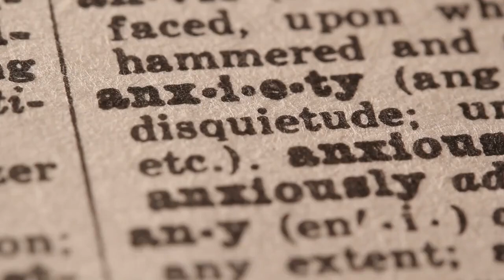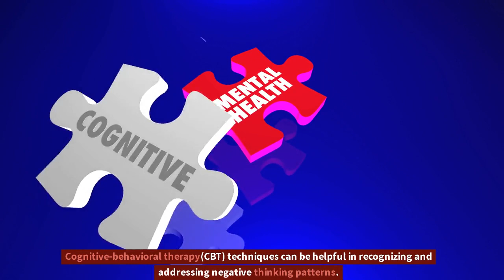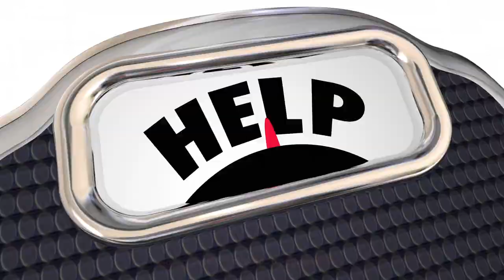What Are The Method To Reduce Anxiety ?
Reducing anxiety involves a combination of strategies that focus on managing both the physical and psychological aspects of anxiety. Here are several methods that can help alleviate anxiety:

Deep Breathing and Relaxation Techniques: Practice deep breathing exercises to activate your body's relaxation response. Take slow, deep breaths in through your nose, hold for a few seconds, and exhale slowly through your mouth. Pair deep breathing with progressive muscle relaxation or guided imagery to further promote relaxation.

Mindfulness and Meditation: Engage in mindfulness and meditation practices to cultivate awareness of the present moment and reduce anxiety. Regular practice can help you observe your thoughts and feelings without judgment, fostering a sense of calm and reducing anxiety symptoms. There are various apps and online resources available to guide you through meditation practices.

Regular Exercise: Engage in regular physical activity as it helps reduce anxiety and improves overall well-being. Exercise releases endorphins, which are natural mood boosters. Find activities you enjoy, such as walking, jogging, cycling, dancing, or yoga, and aim for at least 30 minutes of exercise most days of the week.

Healthy Lifestyle: Maintain a healthy lifestyle by getting adequate sleep, eating a balanced diet, and avoiding excessive caffeine and alcohol consumption. Lack of sleep and poor nutrition can contribute to increased anxiety levels, so prioritize self-care in these areas.

Challenge Negative Thoughts: Identify and challenge negative thoughts that contribute to anxiety. Practice reframing negative thoughts by replacing them with more realistic and positive ones. Cognitive-behavioral therapy (CBT) techniques can be helpful in recognizing and addressing negative thinking patterns.

Establish a Routine: Create a structured daily routine to provide a sense of stability and reduce anxiety. Having a clear schedule and organized tasks can help manage feelings of overwhelm and increase a sense of control.

Social Support: Seek support from friends, family, or support groups. Talking to someone you trust about your anxiety can provide comfort, understanding, and perspective. Sometimes, simply sharing your worries and concerns can help alleviate anxiety.

Limit Stressful Triggers: Identify and minimize exposure to triggers that exacerbate your anxiety. This may involve setting boundaries, managing your workload, avoiding stressful situations when possible, and learning healthy coping mechanisms to deal with stress.

Seek Professional Help: If anxiety persists and significantly affects your daily life, consider seeking help from a mental health professional. They can provide you with guidance, support, and specific therapeutic interventions tailored to your needs.

Remember, everyone's experience with anxiety is unique, so it's important to find the strategies that work best for you. It may take time and experimentation to discover the most effective methods to manage your anxiety.